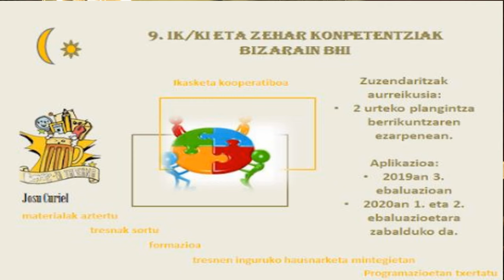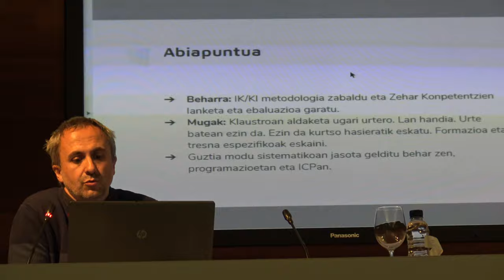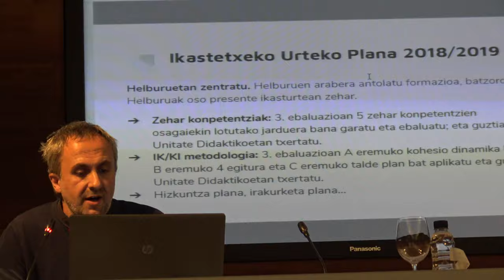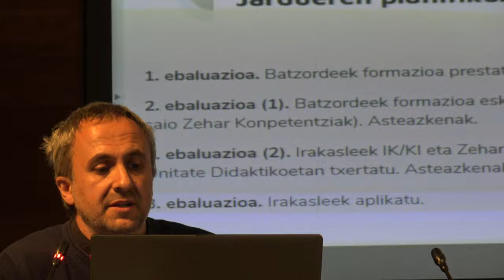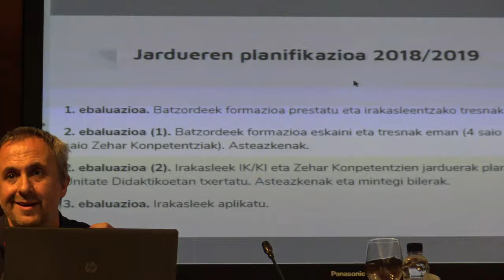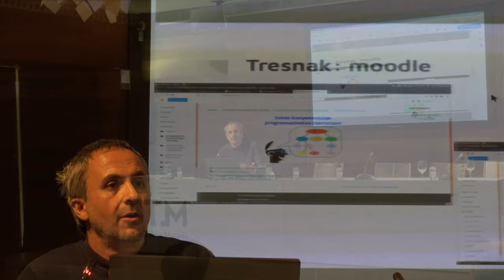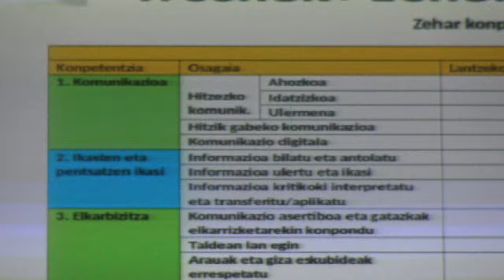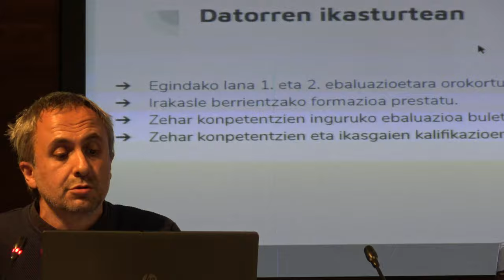BERRItsutaberna 9/11 IKKI & zehar konpetentziak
Bizarain BHIko Josu Curiel BERRItsutaberna-n “IKKI eta zehar-konpetentziak” aurkezten PraktikaON bat bezala. @KHezkuntzan & @BGNagusia-k elkarlanean ekoiztuta CCbySA 2019